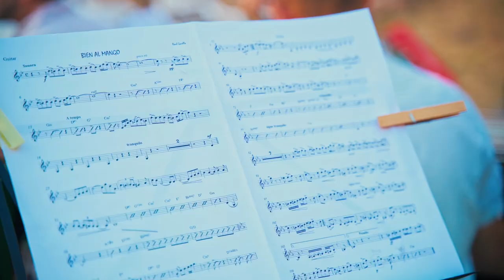Trailer concerto finale Masterclass internazionale di bandoneon agosto 2021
Concerto finale Masterclass internazionale di Bandoenon agosto 2021